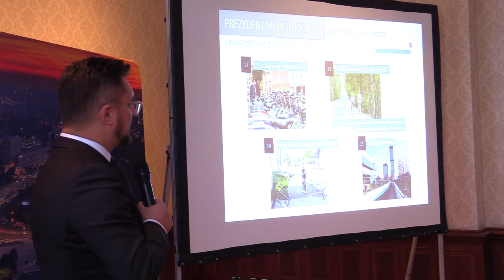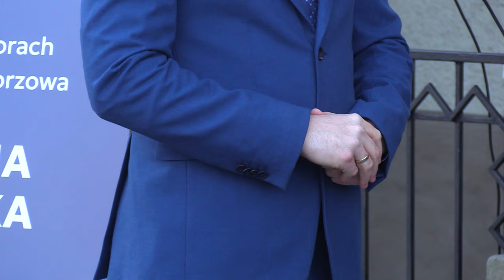Kampania się rozkręca 31.01.2024